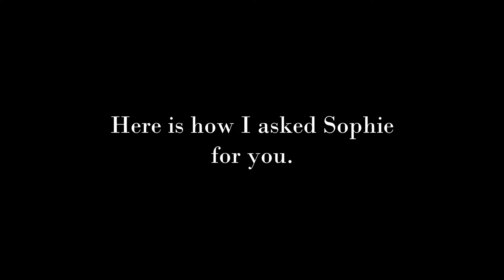3 top books you can read on China and history - recommended by an historian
Are you looking for a good history book on China. And not a book just full of political arguments, but that tells relatable, human stories of the real China's history and its connections to the rest of the world.

In this video, historian Sophie Loy-Wilson recommends 3 top books you can read on China and its history, and how we can all relate to the emotional connections between us and them that history reveals.

Want to learn more about world history, and how it can help you live in tune with a changing world?

Try my new introductory course on geopolitics and history, Seeing the world clearly with history I have distilled a lifetime of studying history, observing world politics, and advising governments into the seven essential lessons that will make you into an independent thinker on geopolitics and history. Enrolments are open now, and the course unlocks on 3 June 2024

Or take a deep dive with me into empires, civilizations or mindful history.

By upgrading your subscription to paid you will also receive a bonus essay every Wednesday.